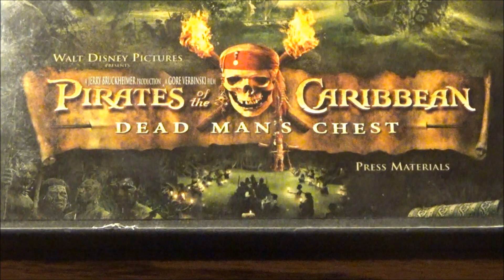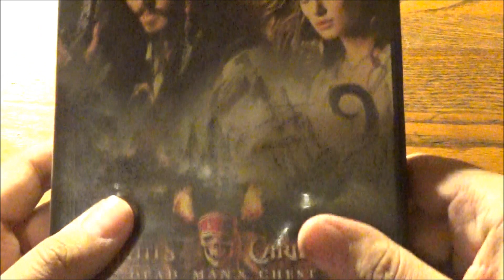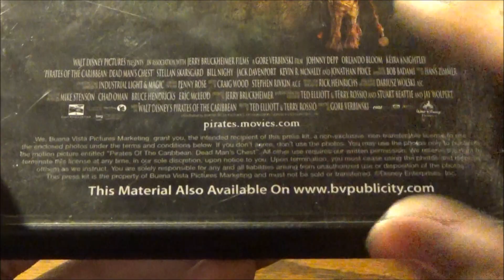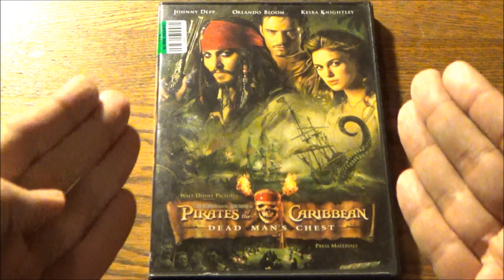All Aboard The SS Press! - Pirates Of The Caribbean: Dead Man's Chest Press Kit (Disney Deals)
Two options: meet the press or walk the prank as I bring to you my first ever press materials CD purchase. Yes, even towards the end of 2022, we're still making waves. And because that press kits are forbidden from being sold, we're making some rogue waves. Thar be some major booty for this up and coming insider!

Have you ever wished upon a star for someone to help you bring that signature Disney magic home on a budget? Well, your wish is finally granted with this special holiday series, The Wonderful World of DisneyDeals!

Created in celebration of Disney's 100YearsOfWonder, this series explores many places within the House of Mouse with something for everyone, from cookbooks to kids books, DVDs to CDs, games and almost everything in between.

Come celebrate Disney100 with The Thrift Store Rundown and discover A Whole New World of entertainment for all ages.

New Instagram coming soon.